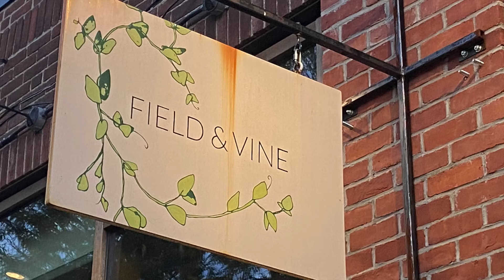Field & Vine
We visited Field and Vine on October 7, 2022 as part of our tour of Boston Magazine's 2021 Hall of Famers.  For more on our visit and the tour go to: